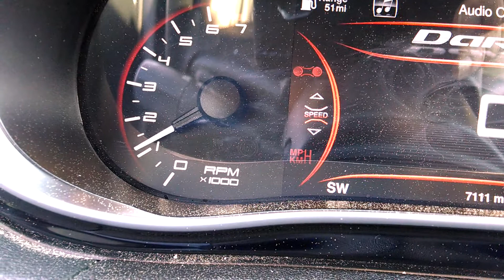Dart Revving with Intake and Blow Off Plate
A few revs to show the sound of the intake and the Forge Blow Off Plate.